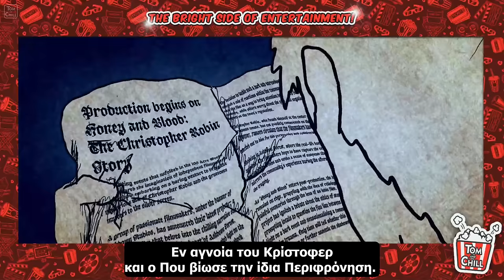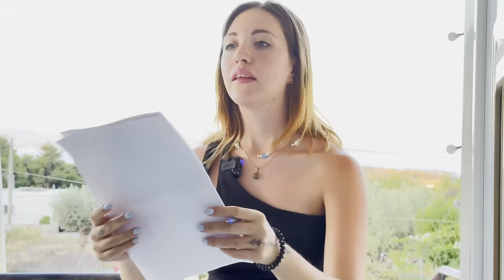Καλή ή Κακή; | Winnie the Pooh: Blood and Honey 2